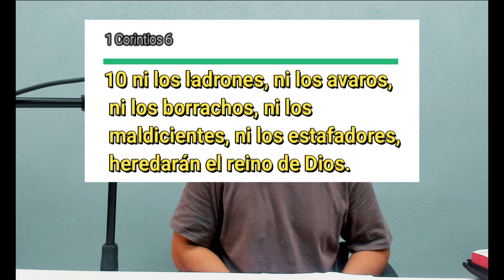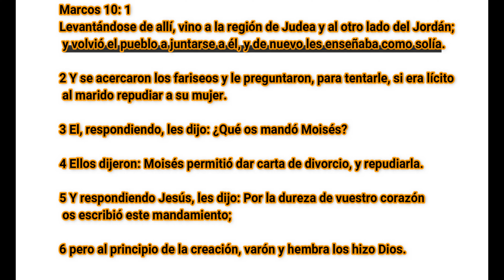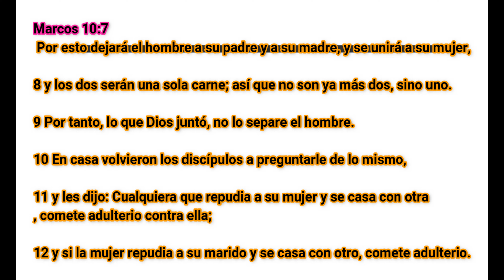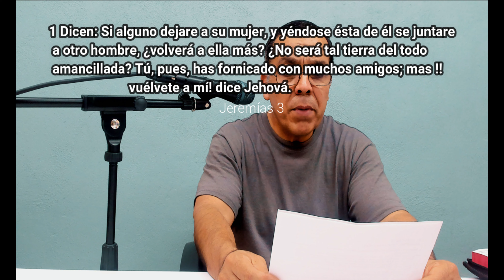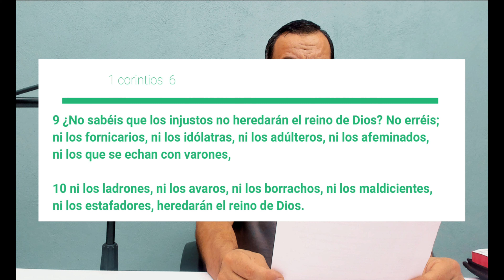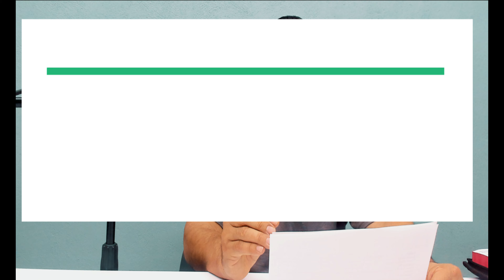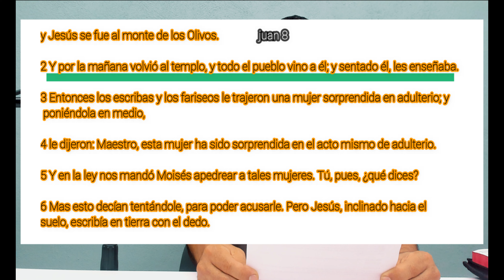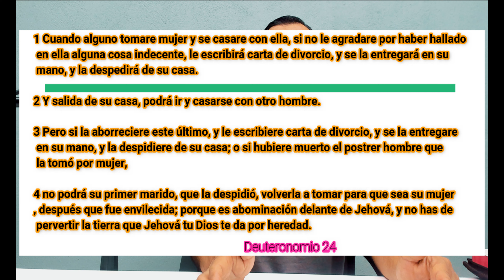el divorcio y la fornicación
Cuando no vivimos bajo las reglas de Dios, hacemos lo que queremos, la paga del pecado es muerte.